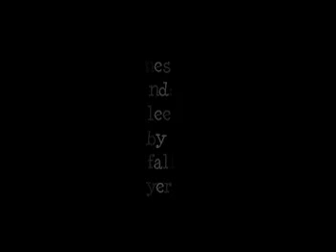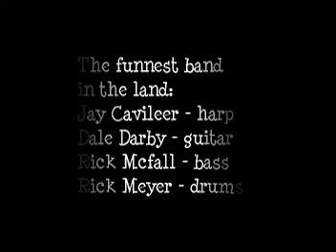04-15-12 Pinkie & Blind Resistance @ Stoney Inn